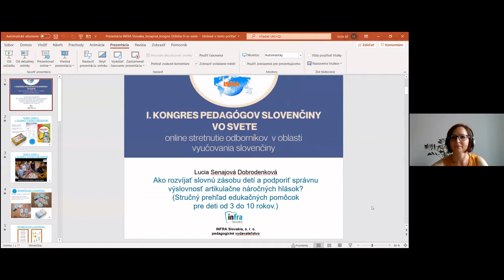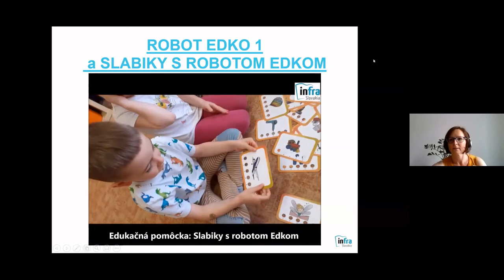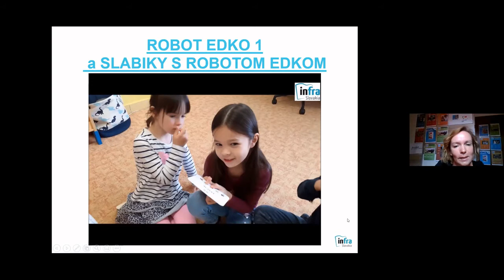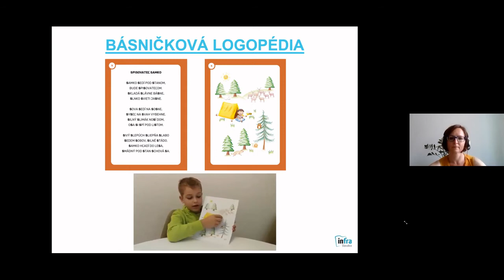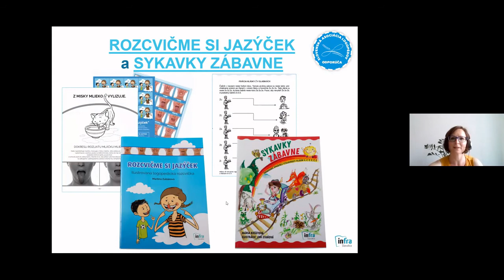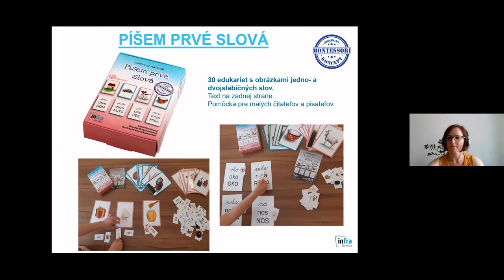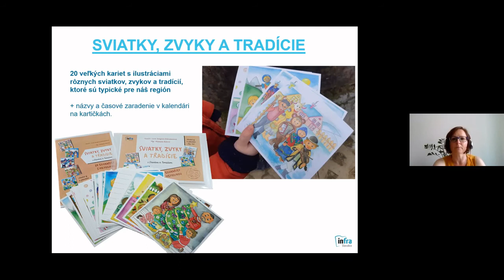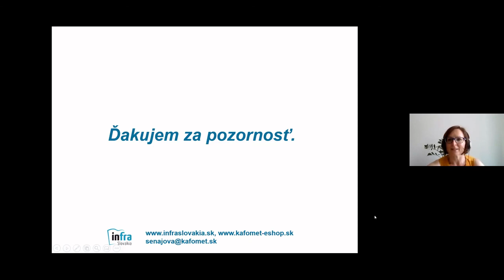B 18 Vydavateľstvo Infra Slovakia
I. KONGRES PEDAGÓGOV SLOVENČINY VO SVETE
online stretnutie odborníkov  v oblasti vyučovania slovenčiny
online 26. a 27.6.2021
Pri príležitosti Dňa zahraničných Slovákov 2021 sme realizovali KONGRES ISEIA 2021 na tému:
SLOVENČINA A VÝUČBA  DETÍ VO SVETE
Ako dosiahnuť efektívne výsledky pri výučbe v heterogénnych skupinách?

Kongres pre pedagógov a asistentov pedagógov v slovenských vzdelávacích centrách  a slovenských školách vo svete